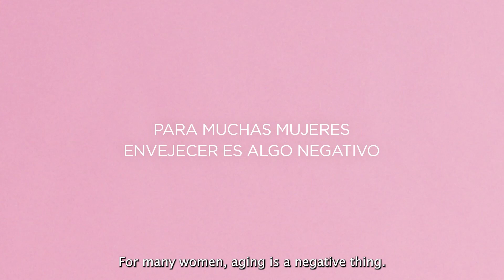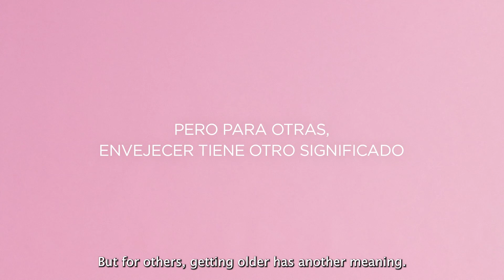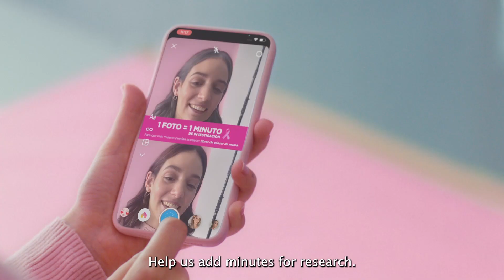Quiero verte envejecer | Ausonia y AECC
Para muchas mujeres envejecer es algo negativo. Pero cuando has pasado por un cáncer no hay nada más bonito que llegar a envejecer.

Ayúdanos a sumar más minutos de investigación subiendo una foto con nuestro filtro